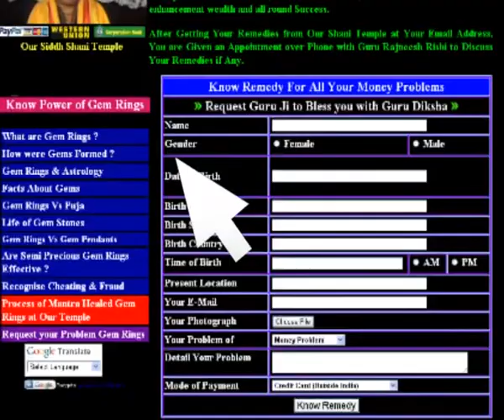Vedas - Vedic Chants by Param Pujya Guru Rajneesh Rishi Ji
Ved & Vedic Chants by Param Pujya Guru Rajneesh Rishi Ji, World Famous Spiritual Guru in 133 Countries, Shani Mandir Wale, New Delhi  India.

Note : Please note that this Information given in the video should not be used with any bad intentions and should be always use in our Guidance.

The Vedas (Sanskrit वेदाः véda, "knowledge") are a large body of texts originating in ancient India. Composed in Vedic Sanskrit, the texts constitute the oldest layer of Sanskrit literature and the oldest scriptures of Hinduism.[1][2] The Vedas are apauruṣeya ("not of human agency").[3][4][5] They are supposed to have been directly revealed, and thus are called śruti ("what is heard"),[6][7] distinguishing them from other religious texts, which are called smṛti ("what is remembered").
The Vedic texts or śruti are organized around four canonical collections of metrical material known as Saṃhitās, of which the first three are related to the performance of yajna (sacrifice) in historical Vedic religion:
The Rigveda, containing hymns to be recited by the hotṛ;
The Yajurveda, containing formulas to be recited by the adhvaryu or officiating priest;
The Samaveda, containing formulas to be sung by the udgātṛ.
The fourth is the Atharvaveda, a collection of spells and incantations, apotropaic charms and speculative hymns.[8]
The individual verses contained in these compilations are known as mantras. Some selected Vedic mantras are still recited at prayers, religious functions and other auspicious occasions in contemporary Hinduism.
The various Indian philosophies and sects have taken differing positions on the Vedas. Schools of Indian philosophy which cite the Vedas as their scriptural authority are classified as "orthodox" (āstika). Other traditions, notably Buddhism and Jainism, which did not regard the Vedas as authorities are referred to by traditional Hindu texts as "heterodox" or "non-orthodox" (nāstika) schools.[9][10] In addition to Buddhism and Jainism, Sikhism[11][12] and Brahmoism,[13] many non-Brahmin Hindus in South India [14] do not accept the authority of the Vedas. Certain South Indian Brahmin communities such as Iyengars consider the Tamil Divya Prabandham or writing of the Alvar saints as equivalent to the Vedas.